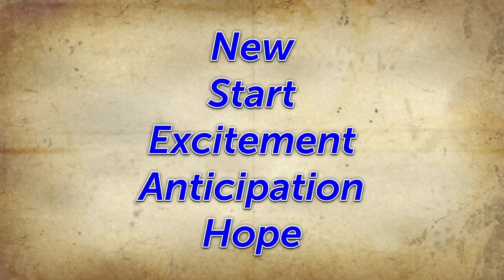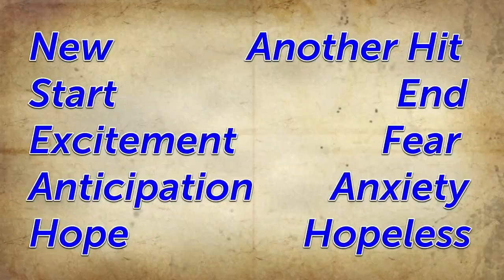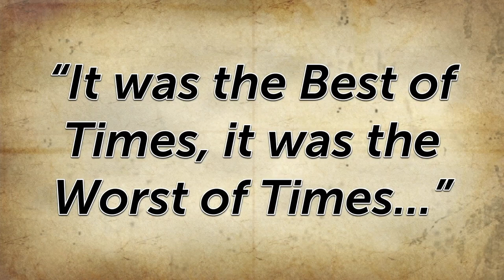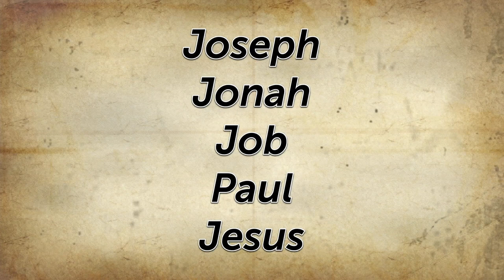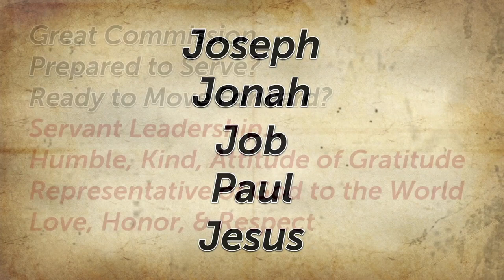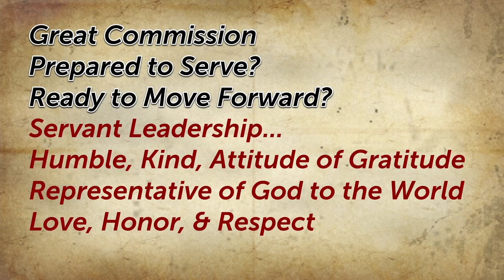New Beginnings | Doug Cross